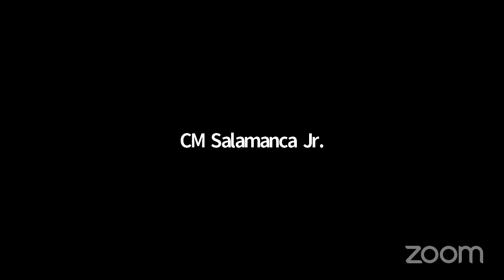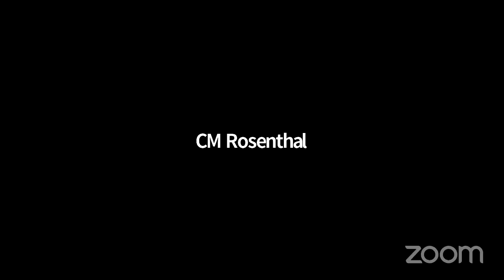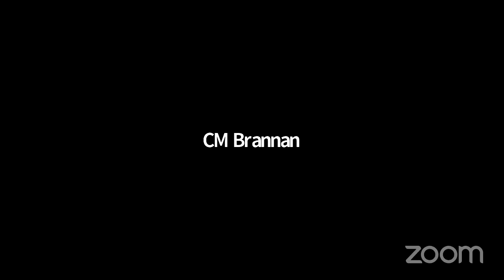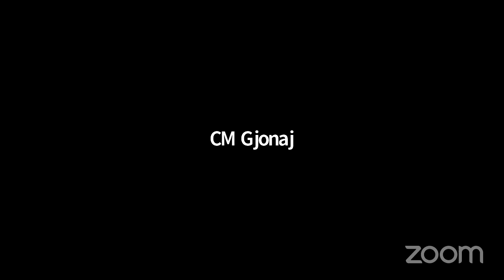NYCC REMOTE STATED 0512202 Thu 13 May 2021 16 11 30 0000